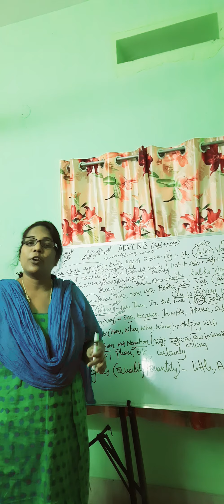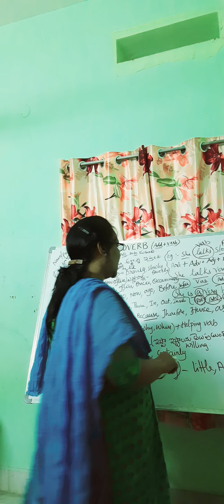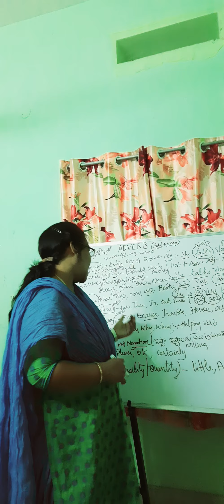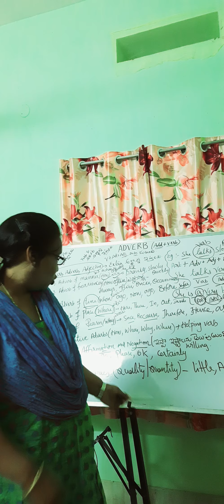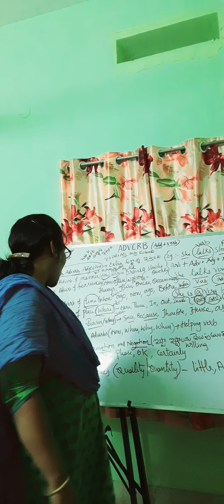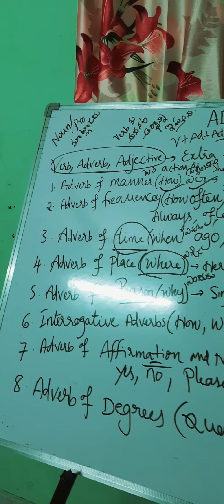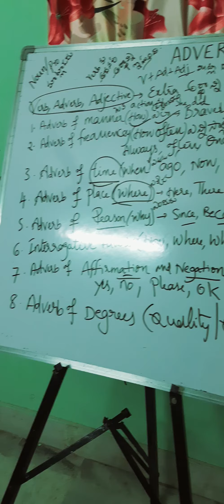ADVERB ను గూర్చి తెలుసుకుందాం...